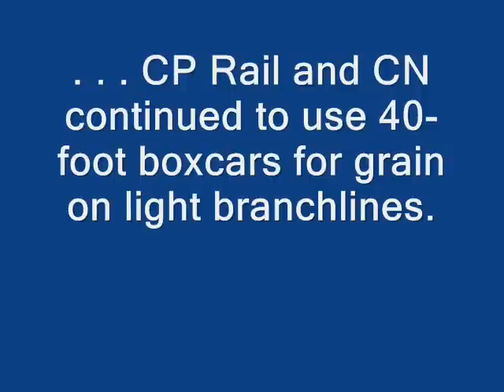Forty Footers (2) on the CP Rail Manitoba & Minnesota Subdivision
Since making the original 40-footers video in 2008, I have added more cars to the train (27 in total). I'm also better at making videos--I know how to add music, for example. Enjoy this updated version with the song Jazz Me Blues by Ernie Labovich and Don Milne from their CD "A Taste of New Orleans."